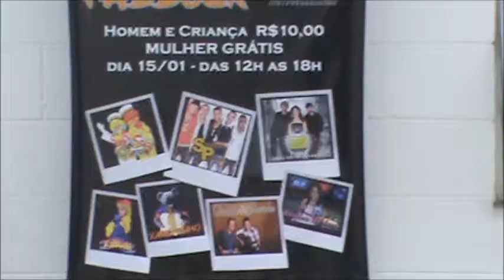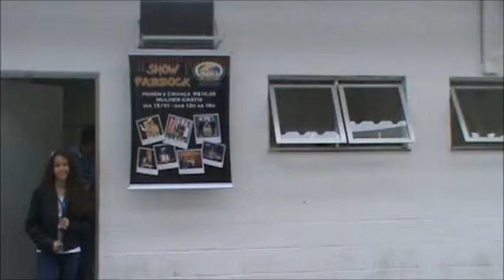Autódromo de Interlagos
Larissa Barbosa no Autódromo de Interlagos - 500 Milhas Motovelocidade.